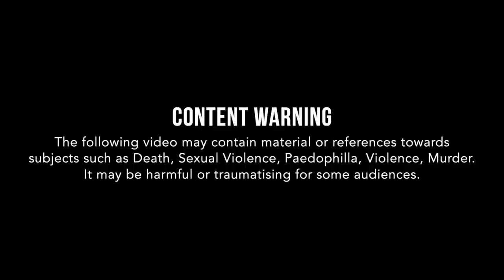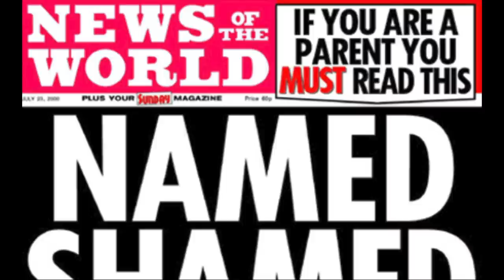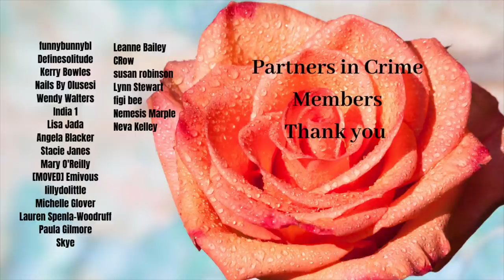The Milly Dowler Murder Case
The Milly Dowler Murder Case. At 3:07pm on 21 March 2002, Milly Dowler left Heathside School in Weybridge, Surrey, and walked to Weybridge railway station with a friend.  The girls disembarked at Walton-on-Thames railway station, one stop before Dowler's usual stop of Hersham, and went to eat at the station café. After Milly telephoned her father at 3:47 pm to say she would be home in half an hour, the girls left the café at 4:05, with Dowler walking home alone.

She was last seen three minutes later walking along Station Avenue, by a friend of her sister, who was waiting at a bus stop. A closed-circuit television camera located further along the road showed no images of Dowler. A red Daewoo Nexia, which belonged to Levi Bellfield's girlfriend Emma Mills, was photographed driving past by the same camera at 4:32 pm.

On 23 June 2011, Levi Bellfield, who had already had three life sentences imposed, with the recommendation that they be whole life tariffed for the murders of Marsha McDonnell and Amélie Delagrange and the attempted murder of Kate Sheedy, all of which had taken place after Milly Dowler's murder, was also found guilty of abducting and murdering Dowler and received another whole-life sentence. On 27 January 2016, Surrey Police announced that Bellfield had admitted to abducting, abusing, and killing Dowler.

The Next video coming out is the profile of Levi Bellfield, where I talk about his other crimes.